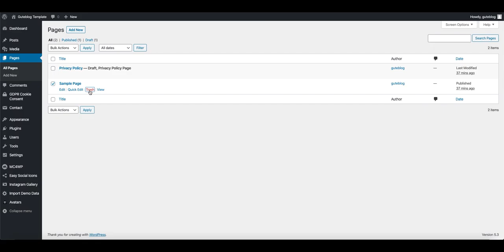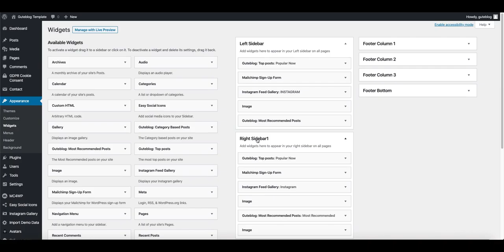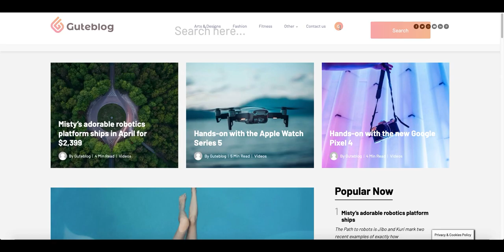How to install Guteblog? Second tutorial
Want to learn how to use Guteblog? Getting started with Guteblog is easy, just follow this short tutorial.

This tutorial will help you learn how to install Guteblog the all -in- one blog and news magazine responsive WordPress theme suitable for personal blogs, company or organization blog, news, magazine websites etc. This video concentrates on one click demo importing process and management settings of the second exclusive demo style to create a beautiful and stylish news/blog/magazine website that is also mobile responsive. You can use this tutorial to create your own websites for news, magazines, blogs that requires a magazine image-rich kind of layout.